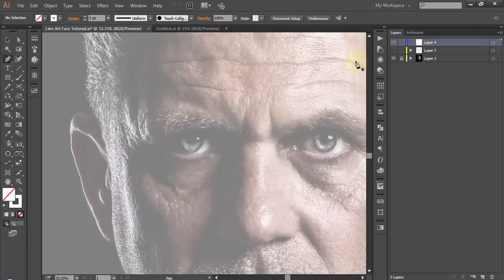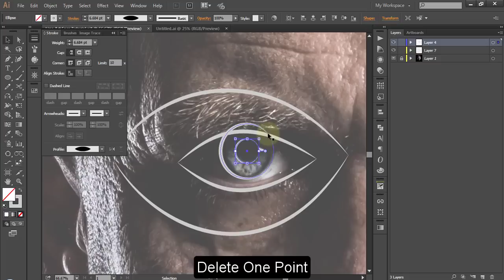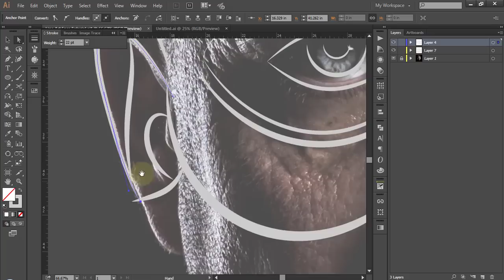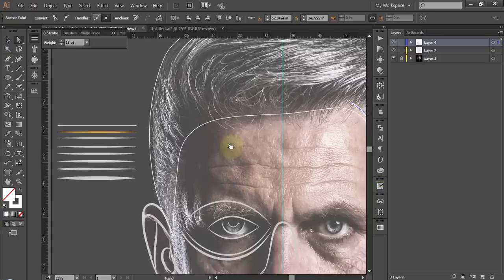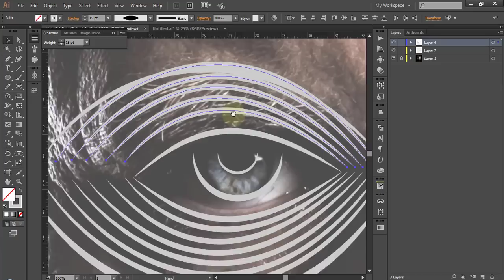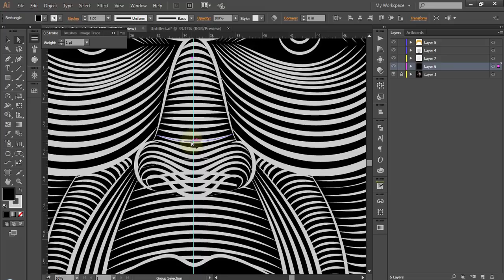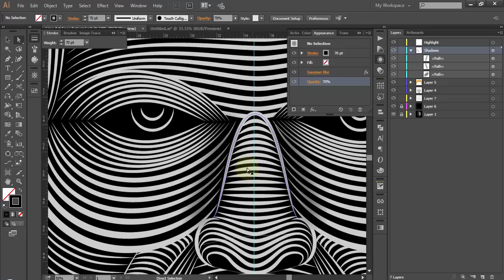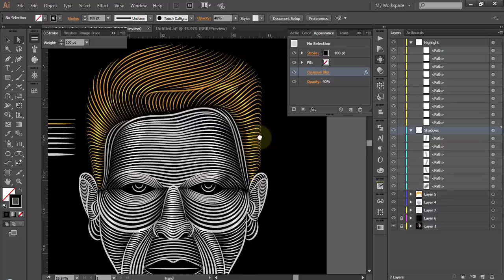Illustrator Line Art Tutorial | Face Line Art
In this tutorial I'll show you how to turn your photos into creative Vector Line art. which you can print on your T-shirts too. tutorial is bit lengthy but worth it. I tried with Blend Tool but it's not giving as we need and after Expanding..it'll make a mess. So here Pen tool is our only weapon. speed art with Explanation in between, This is not my art style, I saw this type of illustration somewhere on web done by patrick seymour. So I thought you guys might want to know too how to create it.

Don't forget to create your own photos with this tutorial. Choose symmetrical image for better looking output.

art style inspired from patrick seymour